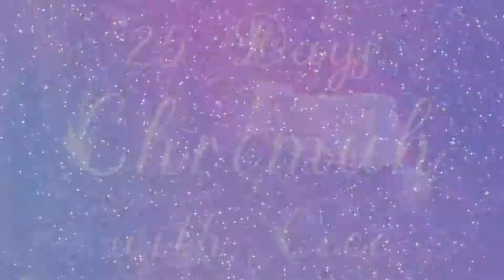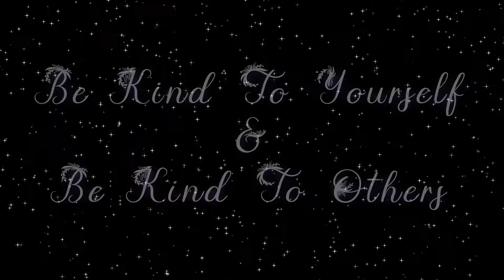25 Days of Chrimuh with Cece - Episode 10 (Learning Oh Come All Ye Faithful)